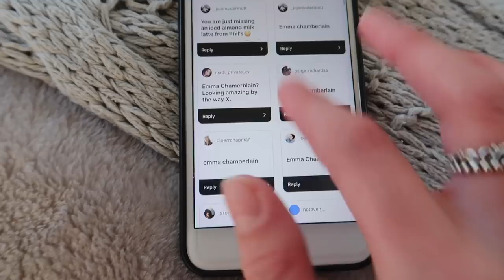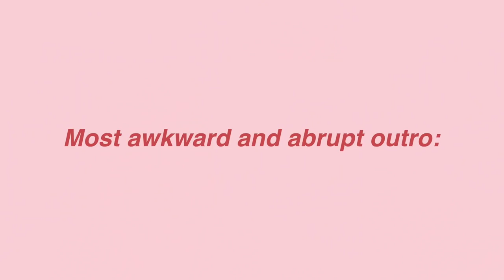dressing up as Emma Chamberlain for a day | Emma Stevens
Heya guys, hope you're all having an amazing week! Sorry this is a bit of a short one lmao my vlog game's a bit weak at the moment but there's some exciting videos coming shortly!

Cameras:
GoPro Hero+